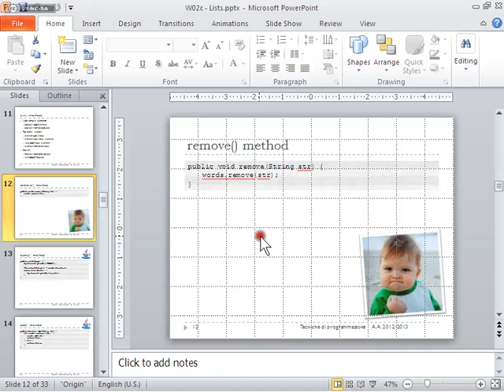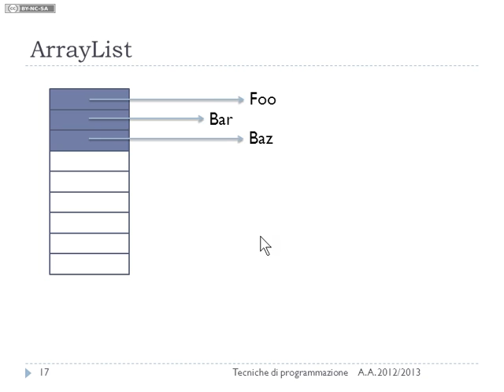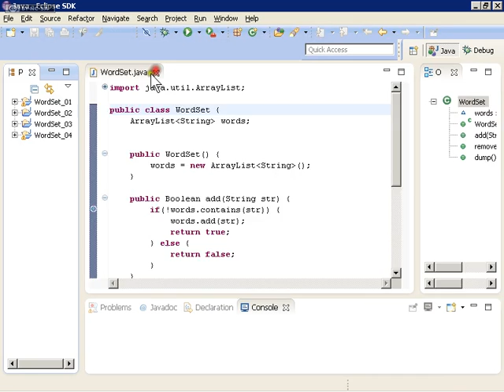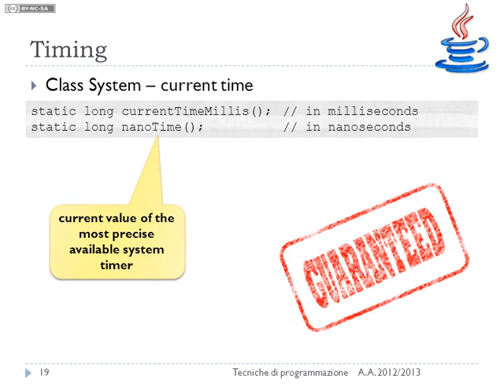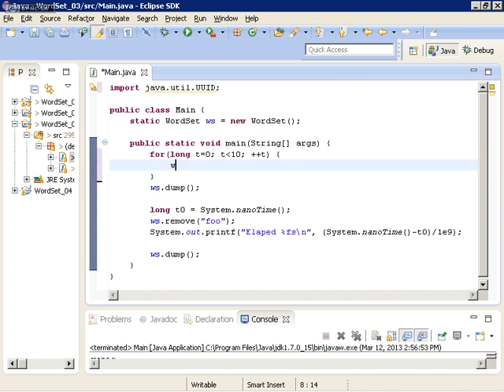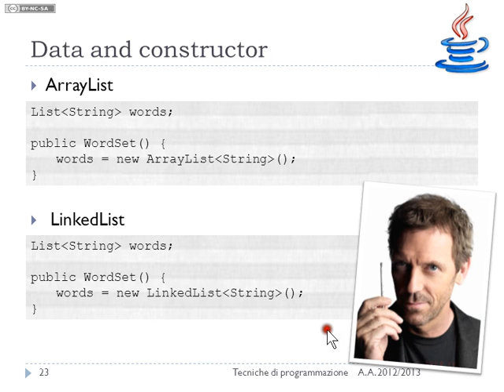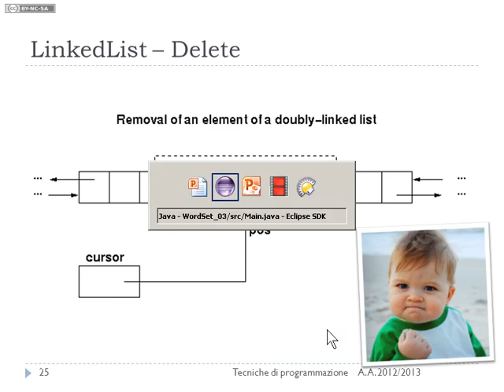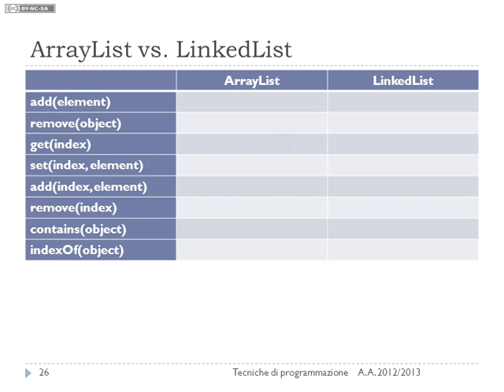Lezione 05a del 12/03/2013 - Tecniche di Programmazione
List, LinkedList, confronto con ArrayList. Misurazione dei tempi di esecuzione.

Lezione n. 05 (parte a) del 12/03/2013 del corso di Tecniche di Programmazione tenuto presso il corso di laurea in Ingegneria Gestionale al Politecnico di Torino nell'anno accademico 2012/2013.